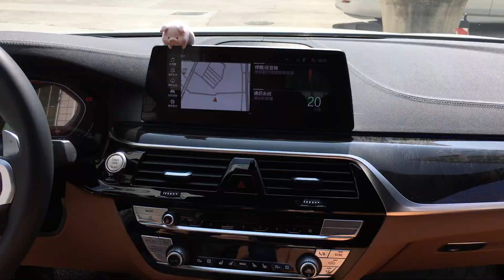Amazing Double Sided NANO Tape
【WASHABLE & REUSABLE】
Nano Magic Tape is made of washable and reusable NANO PU Gel Material, You can wash the tape with water and dry it to regain its stickiness. DO NOT use any other wipes or detergent. It can be used for many times, saving your time and money.

【REMOVE & TRACELESS】
Easy to remove without damaging the object or leaving any residue. Very easy to remove and leave no residue. Notice: We don't suggest using it on the flimsy wall, avoid causing the surface of the wall to fall off.

【WIDELY VERSATILE USE】
Reusable Tape can be used in all aspects of life, You can use it to fix or paste items such as car phone holder, poster, picture frame, pen holder, wall sticker, hook, carpets, small tools, sticky pads, phone cases, patches, decorative patches, wall decor and so on. So you can use it in your home, office, car, outdoor and so on.

【ECO-FRIENDLY & SAFE 】
This super adhesive double-sided Carpet Reusable Tape is made of Nano PU Gel Material, Non-Toxic, Recyclable and Eco-Friendly.